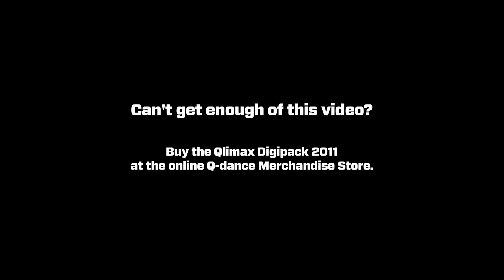Qlimax 2011 Blu-Ray / DVD preview - Gunz for hire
On the 26th of November 2011, Qlimax took place in GelreDome Arnhem. Here you can see a part of the set of Gunz for Hire.

If you want to support Q-dance in creating registrations like this, please buy your copy. a limited edition photo book of Q-dance 2011 is included for free.